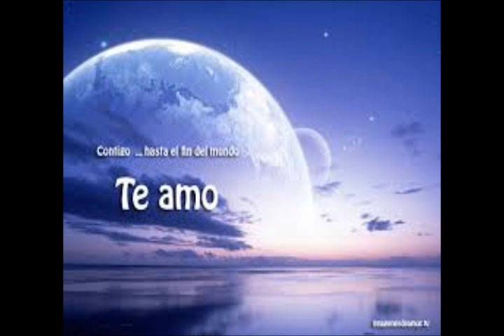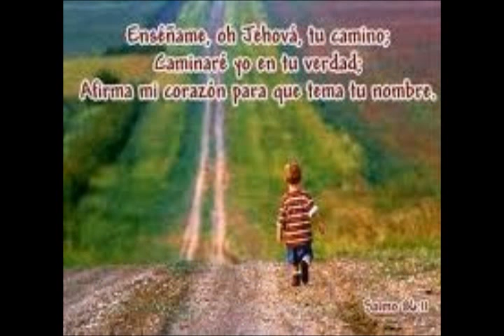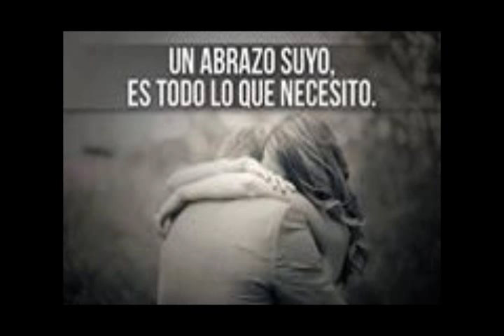DIVINO- MI VIDA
te kiero vane X_o